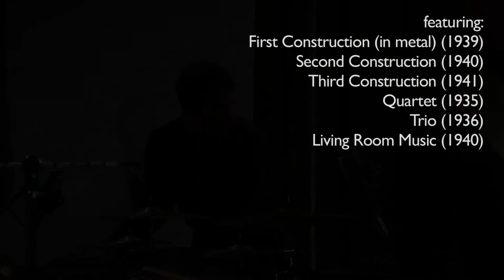John Cage - The Works for Percussion 2 - THIRD COAST PERCUSSION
THIRD COAST PERCUSSION
John Cage - The Works for Percussion 2
released on Mode Records

CD and full-length DVD, video by Ross Karre

Available in stores and online May 22, 2012